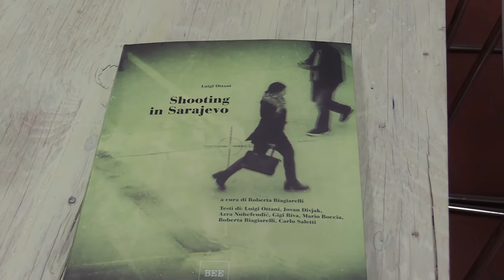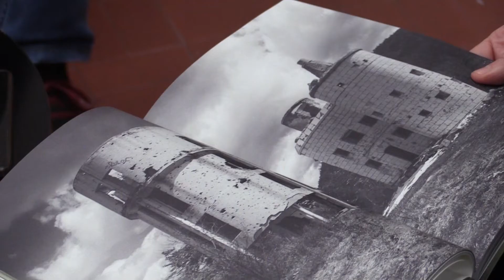Intervista Gigi Ottani. Shooting Sarajevo